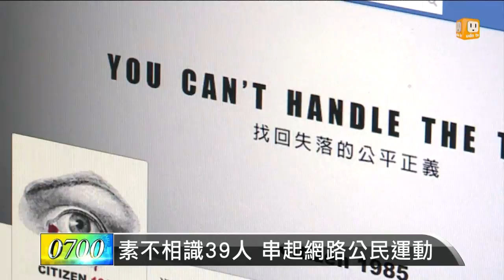【2013.08.04】素不相識39人 串起網路公民運動 -udn tv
昨天晚上，"軍中受害者聯盟"成員，也來到了「萬人白T凱道送仲丘」晚會，控訴國防部和軍方！他們背後的，是巨大的公民之眼，而上面的英文，Big Citizen is watching you，寫的是，「強大的公民社會，正在監督你！而其實，昨晚凱道上，超過廿萬的白衫軍，最初，是由素未謀面的「卅九人」，透過網路鍵盤，一字一句「打」出來的。七月十四日，來自各行各業的卅九人，組成了「公民一九八五行動聯盟」，短短兩周內，掀起兩波震撼人心的「白潮」。